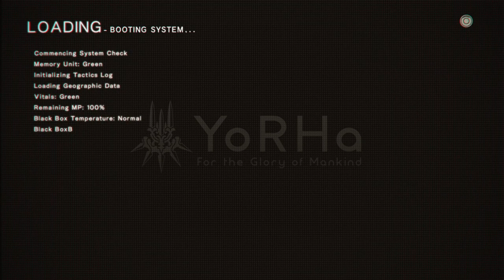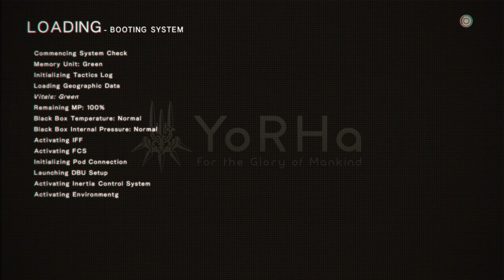Nier Automata Part 7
Check out Chris!